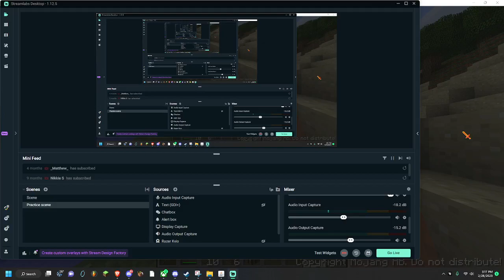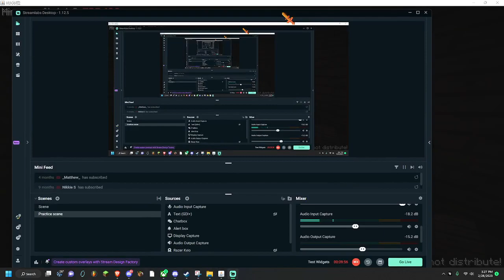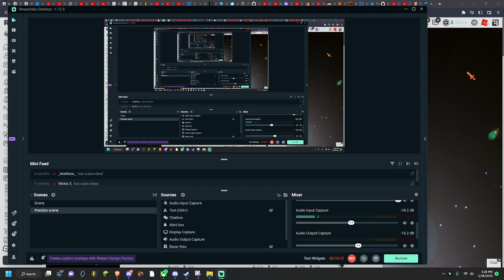ERR422! (pt. 2)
aaaaaaaaaaaaaaaaaaaaaaaaaaaaaaaaaaaaaaaaaaaaa

Sub :D